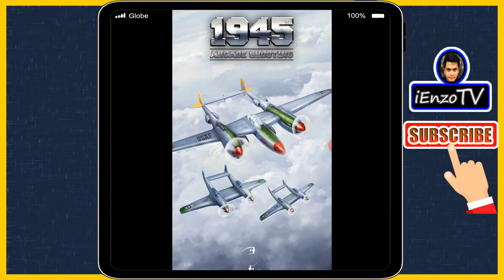Android Offline Games (You Must Try)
Must try Android games that you haven't heard..
1. 1945
2. Adventure Island
3. Bus Simulator
4. Rockman Dive
5. Space Pinball

Artist: Razihel

Song: Save Me
Artist: Roy Knox & Tim Beeren Ft. Svniivan

Song: Dreams Pt. II
Artist:  Lost Sky Ft. Sara Skinner

Song: Ain't Nobody Perfect
Artist:  Aeden & Um41K